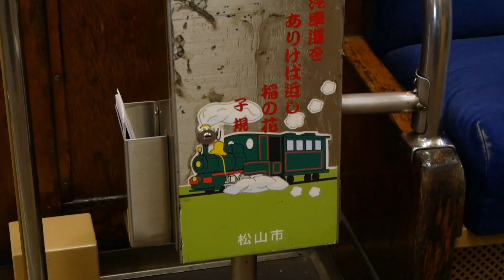伊予鉄道松山市内線〜坊っちゃん列車から5000形まで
ディーゼル機関車が牽引する坊っちゃん列車で話題を振りまく伊予鉄道松山市内線ですが、単行車ながら流線型LRVのスタイルを持つモハ5000形が登場しました。主力の古豪・モハ50形なども合わせて百花繚乱。開設されたばかりの道後温泉別館の様子も紹介しています。